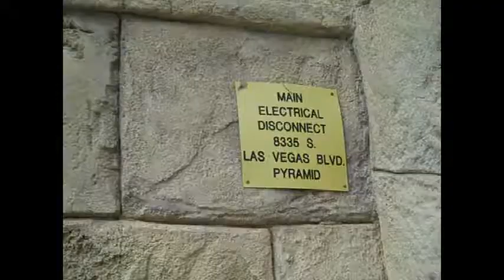12 21 12 My Mayan Revelation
Ignore the historical inaccuracies such like the difference between Aztecs and Mayans. Witness exclusively  here "the elevator of the Gods" and terrifying secret sacrificial ceremony to the mangled strains of "The End" by the Doors. Yes, it's the long-dreaded Villamondo "Last Ditch" production of .. "12-21-12: My Mayan Revealation."